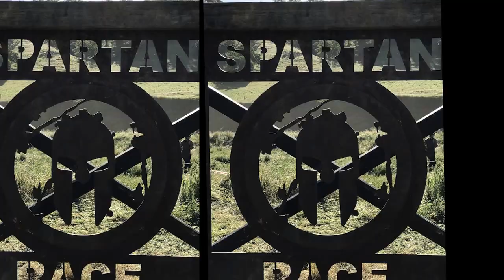San Jose Spartan 2017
Spartan race with our team mud militia